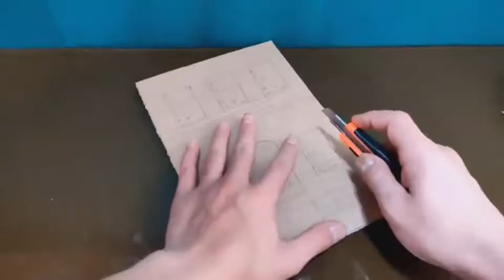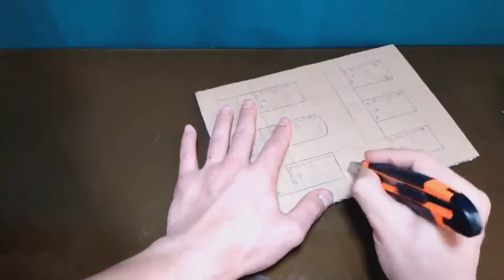Building an old house with cardboard and setting it on fire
I hope you like this video🤗. If you like this video model: (Building a house and a building with cardboard and painting it and setting it on fire and making it a cool and scary scene) Be sure to subscribe, like it and ring the bell to  Notify me of new 🙏🔥videos
Links to all music in the video👇
Gone by Your Friend, Ghost